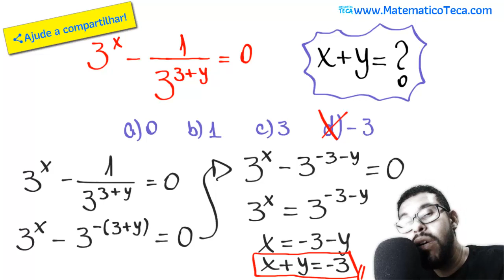EQUAÇÃO EXPONENCIAL (EEAR)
Questão de EQUAÇÃO EXPONENCIAL que caiu na prova do Concurso da Aeronáutica EEAR

Quer aprender matemática para concursos?